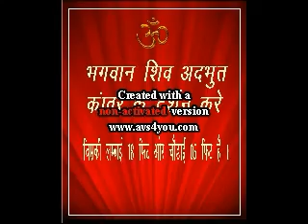थर्माकोल से बनी BMW कार Thermacol car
Art and craft shtor